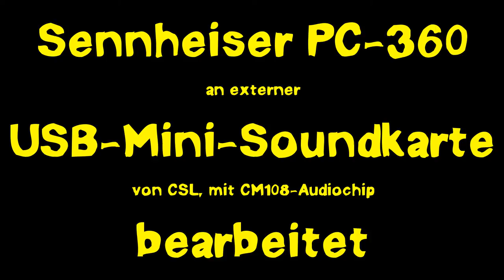USB-Mini-Soundkarte von CSL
Audiotest mit dem PC-360-Headset von Sennheiser, an einer nicht näher benannten USB-Mini-Soundkarte von CSL mit der Modellnummer 20613, die einen CM108-Soundchip verwendet. Das Ganze aufgenommen mit Audacity und vorverstärkt über PulseAudio.

Bis auf ein leichtes Grundrauschen, das sich völlig im Rahmen bewegt, funktioniert dieses Gerät einwandfrei. Die Bastellösung mit dem Diktiergerät, die ich im letzten Audiotest-Video erwähnt habe, ist damit hinfällig.

Langfristig plane ich natürlich dennoch ein „Upgrade“ auf ein vernünftiges Mikrofon, auch, wenn die Qualität des Sennheiser PC-360 in Kombination mit dieser USB-Mini-Soundkarte von CSL schon sehr gut – und für meine Zwecke ausreichend – ist.

Anders als im „Video“ gesagt, kostet die USB-Mini-Soundkarte auf Amazon gerade mal 6,25 Euro. Hinzukommen noch 3 Euro Versand, weil die Bestellung unter 20 Euro ist, was einen Gesamtpreis von 9,25 Euro ergibt.

Bitte verzeiht das Rascheln, ich habe die ganze Zeit mit der Anleitung in der Hand rumgespielt :)

[ LINKS ]

► Amazon-Kurzlink (selbstverständlich ohne Ref-ID!) zur Soundkarte

[ BILDER ]